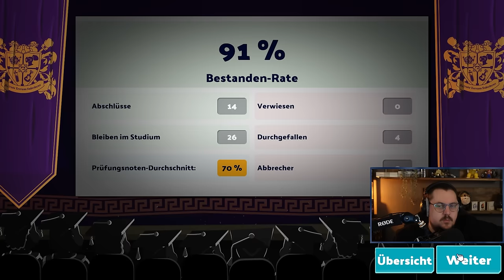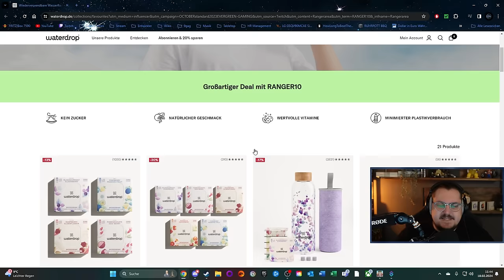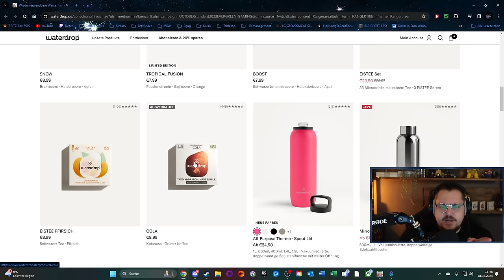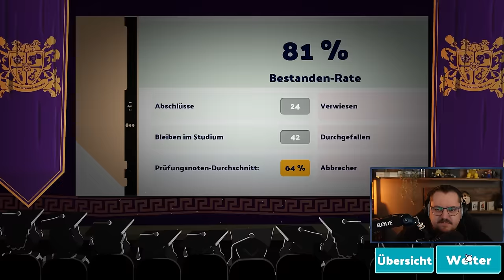Two Point Campus erweckt alte Tyccon-Spiele zum Leben!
Two Point Campus ist ein Tycoon im klassischen Sinne. Mit einer Priese Humor verwalten wir unsere eigene Universität und sorgen mit allerlei abstrusen Studiengängen für die "Bildungselite" von morgen. Gemeinsam schauen wir uns an, wie Two Point das Franchise wieder belebt.

___________________▼ Mehr von Ranger ▼___________________